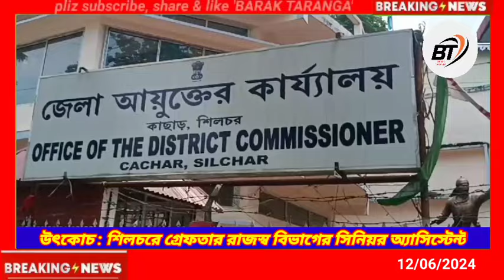উৎকোচ : শিলচরে গ্রেফতার রাজস্ব বিভাগের সিনিয়র অ্যাসিস্টেন্ট